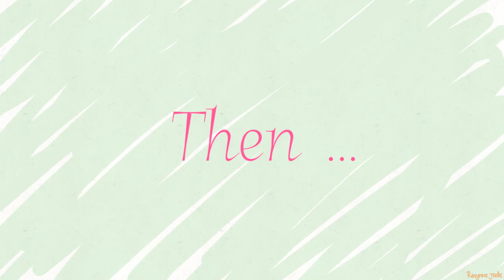Just some gay vine haha I SVSSS Vine | Scumbag system Animatic | Luo Binghe x Shen Qingqiu | Binqiu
Artwork is mine 🐋

idk who's the creator of the vine and can't found the video anymore :(

(Rok Nardin- You can't kill me)